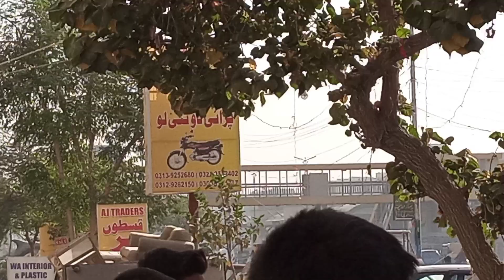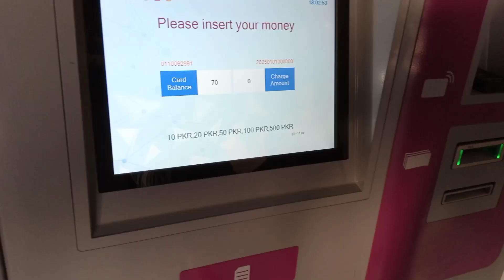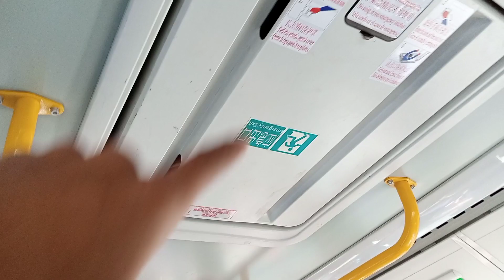Green line Bus Karachi | amazing tour 🥰😊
ASSALAMUALAIKUM
I am Asharib.

vlog mic " boya M1
              "Gorilla tripod